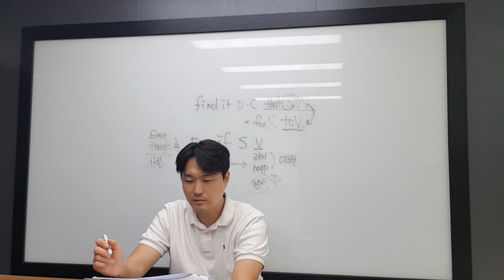9월1일 일 고2 민석 2